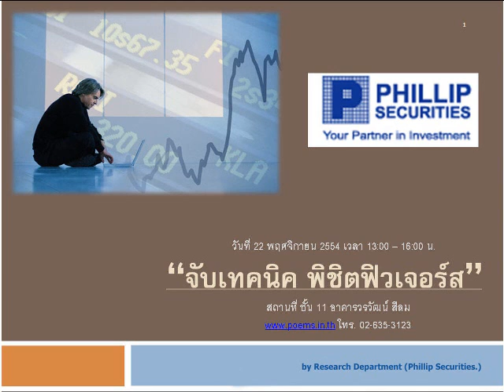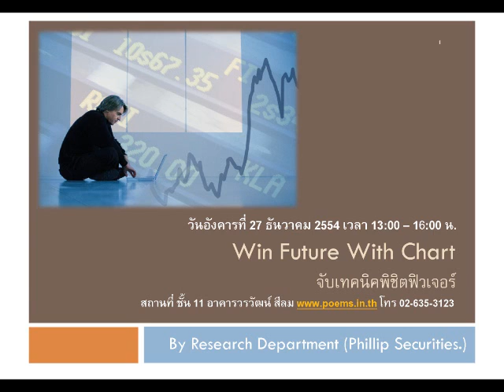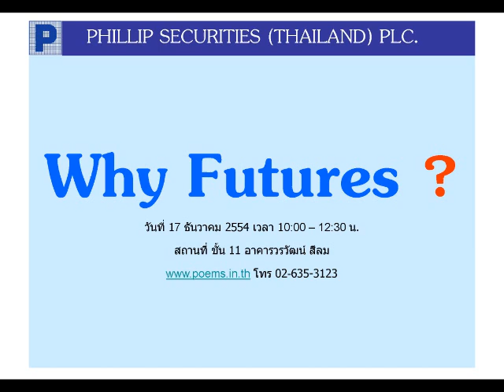กลยุทธ์ทางเทคนิค บล. ฟิลลิป (29 พ.ย. 54)